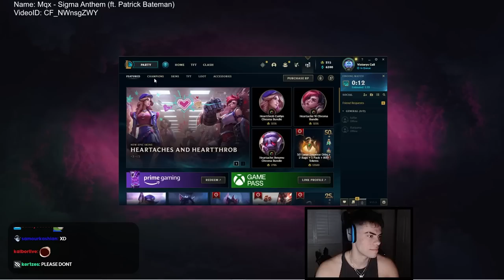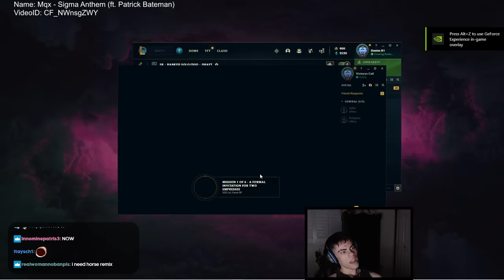DRUTUTT MADE ME PLAY A SKILLED CHAMP...